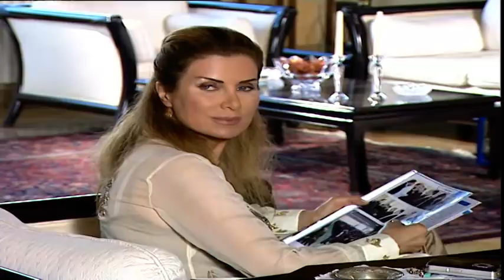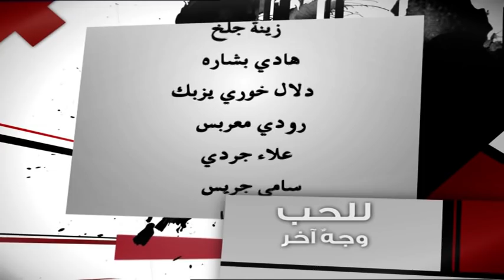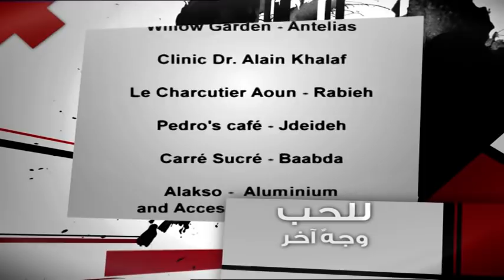Lil Hob Wajeh Akhar - Episode 19 | للحب وجه آخر - الحلقة 19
قصة و سيناريو و حوار: طوني شمعون

:بطولة
طوني عيسى
جويل الفرن
أليكو داوود
نادر جبوري
نيكول معتوق

Written by Tony Chamoun